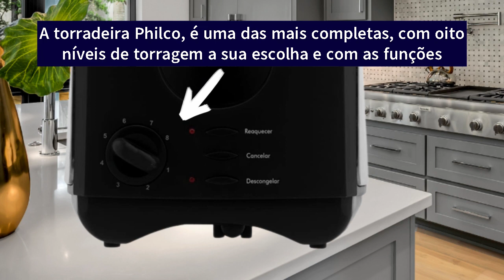As Top 10 Torradeira Com o Melhor Custo Benefício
Não Compre Torradeira Sem Antes Ver Este Vídeo - As  Top 10 Torradeiras Com Valor Abaixo de R$ 200,00
00:00 Introdução
00:30 Como escolher Torradeira
02:09 1 - Torradeira tostador Electrolux
03:30 2 - Torradeira Elétrica Cromada/Preta, 110v, Hamilton Beach
04:31 3 - Torradeira Oster Simple Life, 110V, Inox, 750W, OTOR600
05:38 4 - Torradeira Oster Aço Inox, 110V, Vermelho,800W, TSSTTJC5BBKR
06:39 5 - Torradeira Oster 127V - OTOR650, Modelo: OTOR650-127V
07:35 6 - Torradeira Automática QuickToast Midea 220V
08:36 7 - Torradeira Britânia BTR01P
09:45 8 - Torradeira Multilaser Duo 127V 700W Preta - CE092
10:34 9 - Torradeira Inox Red, 127v, Lenoxx, PTR203_127
11:25 Dica de como limpar a torradeira
12:40 10 - Tostador Philco French Toast
13:43 Agradecimento Final

Como escolher Torradeira
Se você está querendo um torradeira mais não sabe qual escolher, procure uma torradeira que tenha controle de temperatura, outro fator importante que deve ser olhado é a potência, assim você pode preparar a torrada do jeitinho que você gosta, uma coisa muito importante é conferir se o modelo de torradeira que você está adquirindo tem isolamento térmico.
Com o isolamento térmico você praticamente elimina o risco de acidentes com queimaduras, pois enquanto o interior esquenta a parte externa se mantem fria.
Importante antes de fazer a aquisição de uma torradeira é essencial conferir quais tipos de pães ela prepara, tendo em vista que alguns modelos só podem fazer torradas de pão de forma, hoje já encontramos torradeiras que suporta até quatro fatias de pães por sessão, embora as torradeiras com duas sessões sejam suficiente para a maioria das famílias.
Como tudo no mundo se moderniza, não seria diferente com as torradeiras, hoje já encontramos alguns modelos que nos permitem o ajuste diferenciado para cada repartição, há também modelos que usam a função “Bagel” que permite a torra de apenas um dos lados do pão.
Se você busca torradeira que suportam fatias de pães maiores e mais grossas e até mesmo torrar vareado tipos de pães, você deve se atentar para a profundidade e largura que a torradeira suporta.
Além da função Bagel, mencionada anteriormente, alguns modelos ainda contam com a função reaquecer, que funciona assim, a torrada ficou pronta, mas não deu tempo para você comer, esta função de reaquecer você vai ter sua torrada quentinha.
A função descongelar, todos nós sabemos que torrar pão congelado torna a textura estranha e ainda deixa com sabor estranho, já as torradeiras com a função descongelar a torrada fica crocante e saborosa novamente.
Esta foram as principais dicas para a escolha correta de torradeira para o seu dia a dia, agora vamos conhecer as 10 torradeiras mais vendidas e mais desejadas.

Dica de como limpar a torradeira.
Confira um pequeno passo a passo de como limpar sua torradeira de maneira segura, para manter sua torradeira sempre em bom estado.
Primeiro de tudo desligue a torradeira da tomada, se ela estiver quente espere ela esfriar completamente.
Segundo, se sua torradeira tiver bandeja de migalhas removível, retire-a e remova o excesso de migalhas, e lave a bandeja com água e sabão.
Terceiro, após remover a bandeja de migalhas, agite a torradeira para que as migalhas presas venha a sair de dentro da torradeira, vire a torradeira de ponta cabeça e agite para soltar as migalhas, para facilitar ainda mais você pode utilizar um pincel para garantir uma melhor higienização da torradeira.
Quarto, com um pano umedecido e com desengordurante, passe o pano de dentro para fora da torradeira, lembrando que esta etapa tem que ser feita com muito cuidado, para não danificar a parte interna da torradeira, não queremos estraga a torradeira e sim limpá-la.
Assim que estiver bem limpa por dento, vamos ao próximo passo que é a limpeza externa que deve ser feita também com pano úmido com desengordurante, sempre tendo cuidado para não danificar nem um componente.
Quinto, espere que a torradeira esteja totalmente seca tanto por dentro como por fora, para só depois que estiver seca ligar novamente na tomada, pronto a higienização da torradeira está completa.